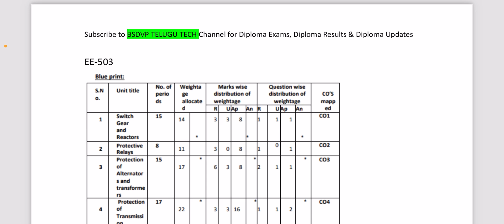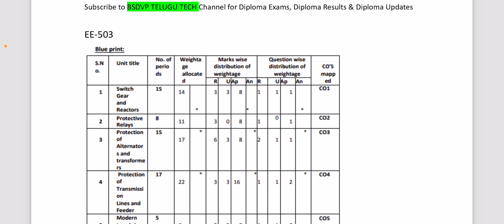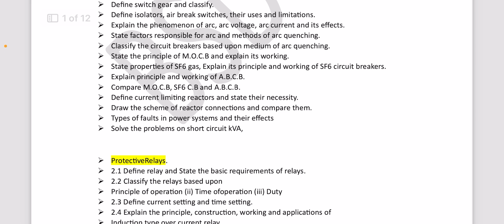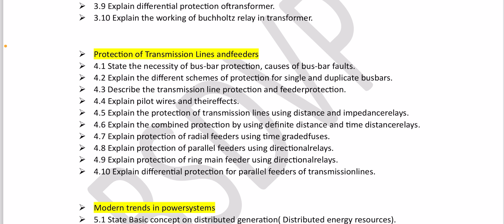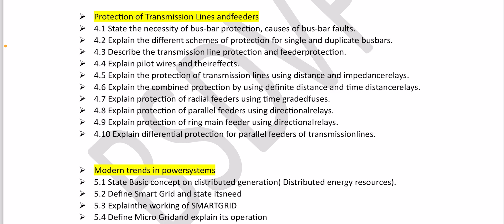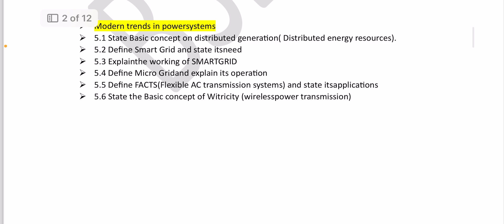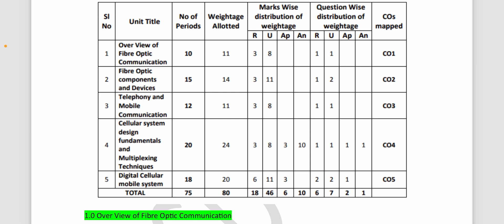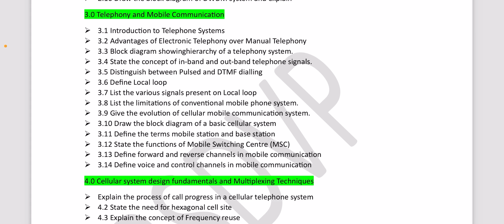రేపటి ఎక్సమ్ కోసం ఇవి చదువుకోండి | Important Questions for C20 | AP Diploma Exams Ece eee important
1) Just install Call me 4 app in playstore.
2) Register with your mobile number.
3) Click the next button.
4) Complete your profile.
5) Go to wallet
6) Click on add money and enter how much money you need.
7) Select payment option and proceed to pay
8) Go to home page and search BSD TELUGU TECH now click call option.
9) Your doubts clarified
Search In Callme4 app : BSD TELUGU TECH

ap sbtet,sbtet,ap sbtet latest news,ap sbtet student portal,ap,ap sbtet latest news today,ap sbtet latest update 2021,ap sbtet instant supply result,ap sbtet industrial training fee,ap sbtet c16 regular results 2020,ap sbtet instant supply result 2022,ap sbtet diploma c20 4th sem classes date announced,how to find ap sbtet app || royal korutur || by gousesd,diploma ap updates,ap sbtet diploma c20 4th sem classwork commencenent date announced